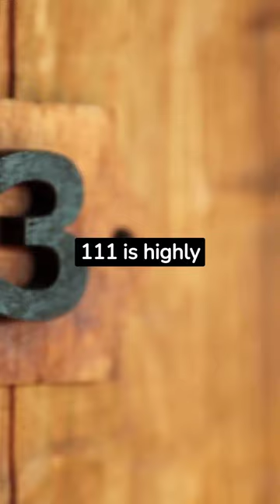Angel Number 111: Unveiling Its Divine Message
Dive into the profound significance of Angel Number 111! Ever wondered why you keep seeing 111 everywhere? In this short video, we unravel the spiritual message behind this powerful angelic sequence.

Explore its meaning and discover the universe's message for you.